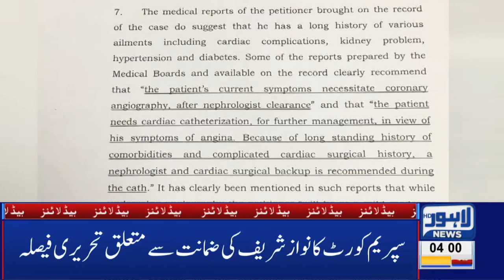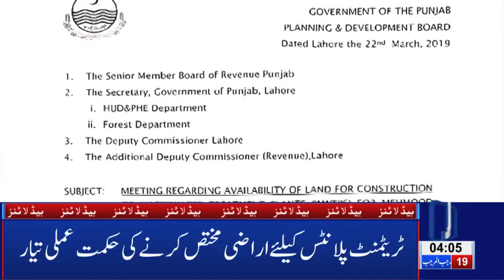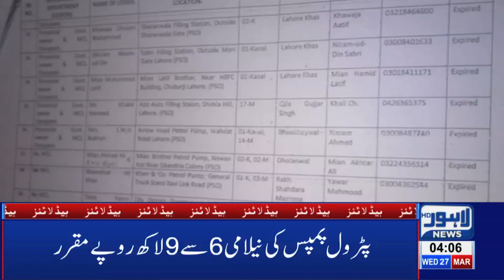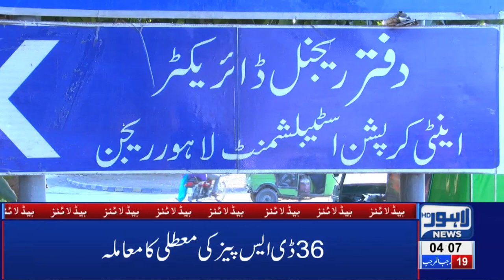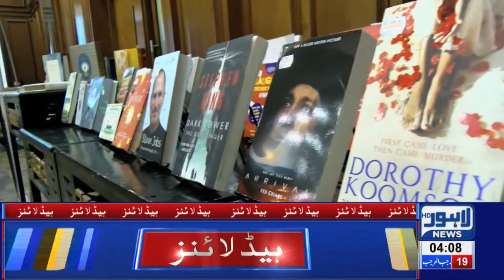04 AM Headlines Lahore News HD – 27th March 2019